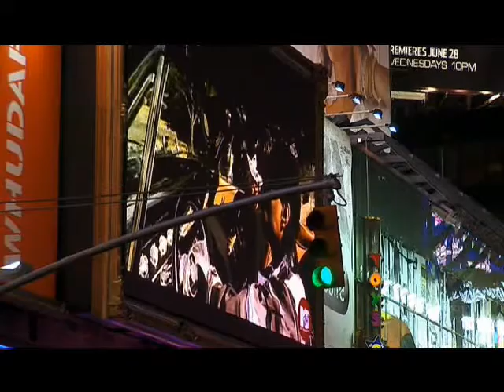Blind spot Max Wolff Matt Savinar.avi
From The 2008 Doc film Blind Spot.
On consumer culture. Brainwashed by advertising to consume. The USA's place in the picture.